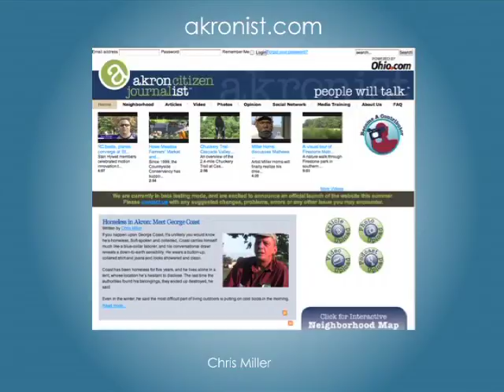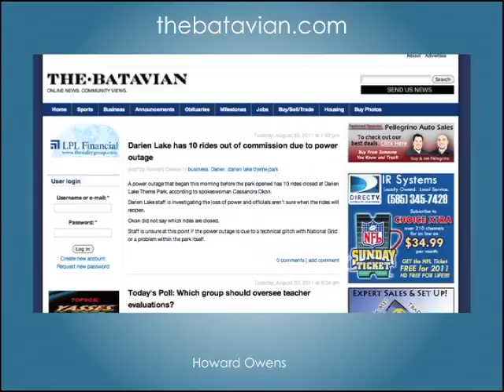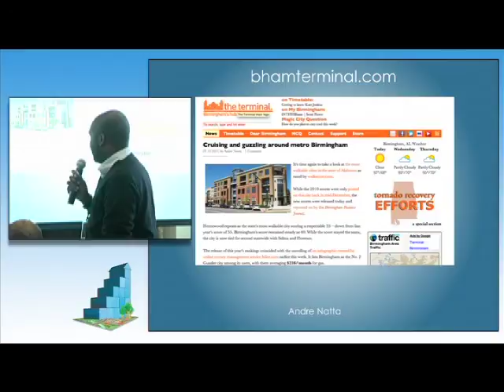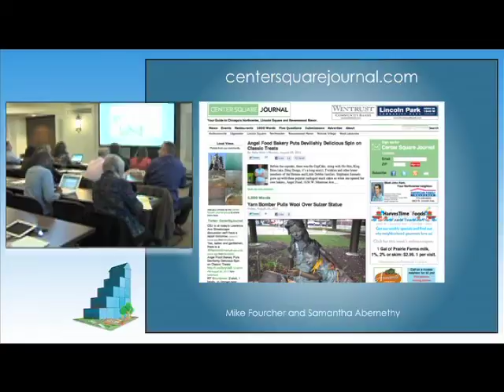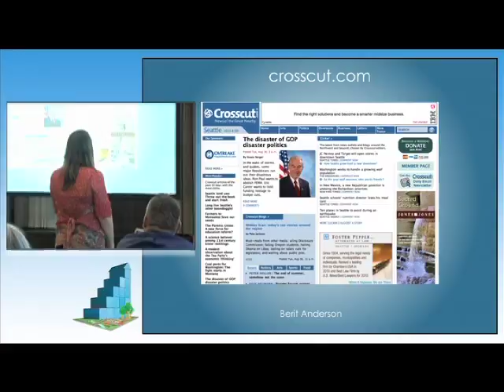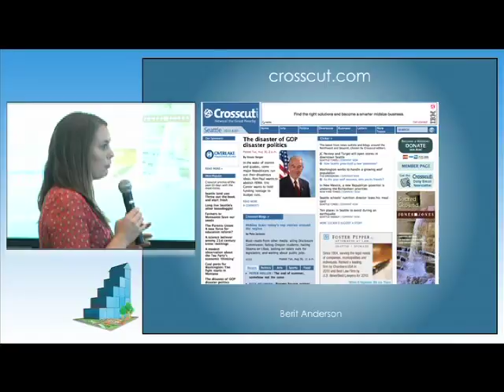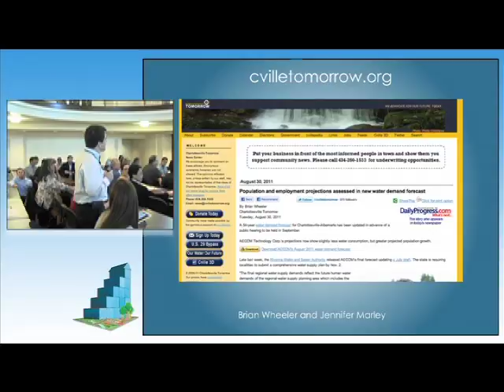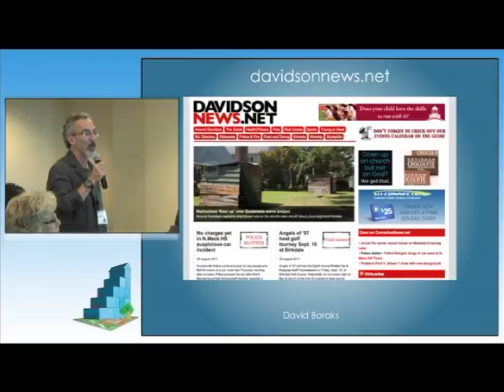Introductions and stories from the field - akronist thru davidsonnews.net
RJI invited independent online community news publishers in attendance to discuss progress and challenges in the year since Block by Block 2010, as well as what they've learned and what they want to learn at the summit.